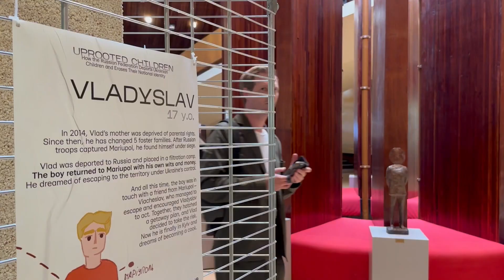Eiropas Padomes Parlamentārās asamblejas Latvijas delegācija piedalās rudens sesijā Strasbūrā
2023.gada 11.oktobris.

Video: Saeima